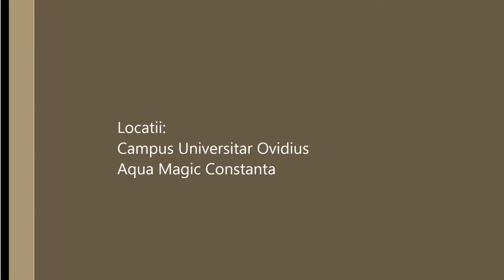Another day another movie under the sky